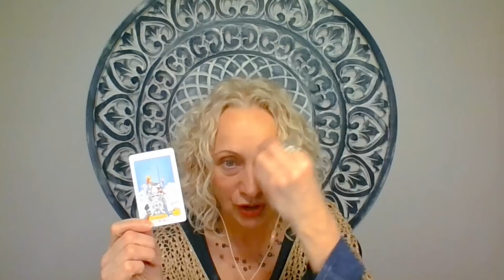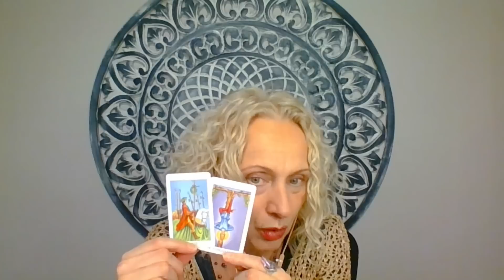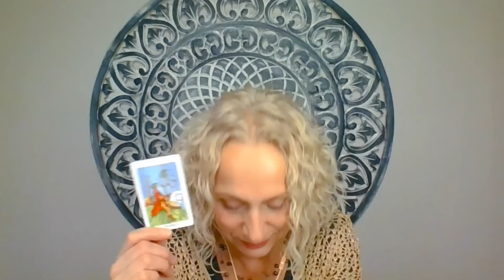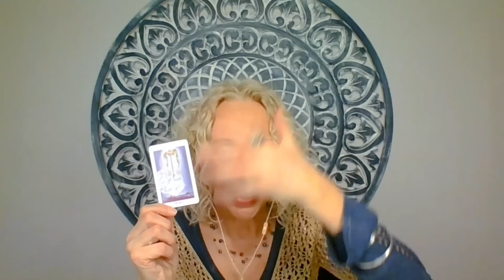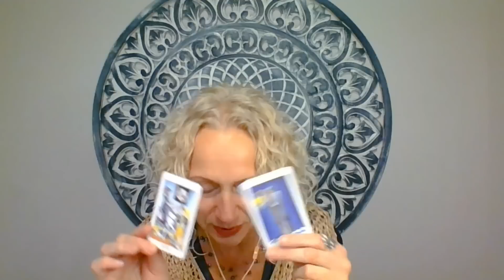Annual Forecast 2023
Happy New Year Folks! I wish you all blessings in 2023.